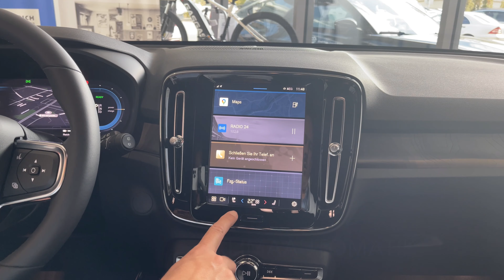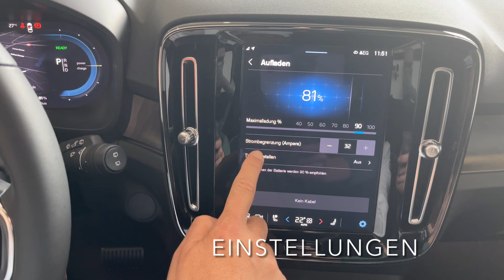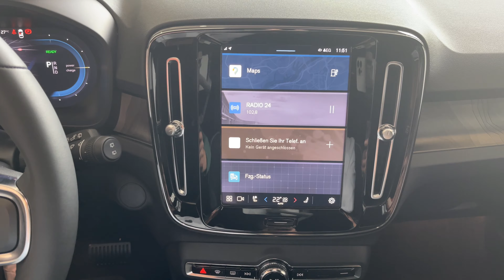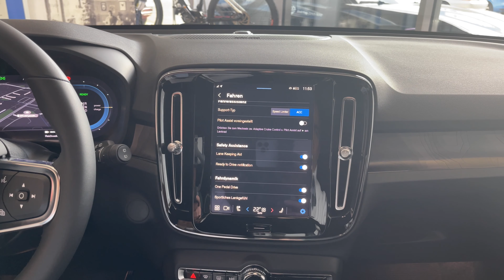Volvo XC40 Recharge - Glatt mit Strom - Infotainmentsystem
In diesem Erklärvideo findet ihr eine Übersicht über das im Volvo XC40 Recharge eingebaute Infotainmentsystem.